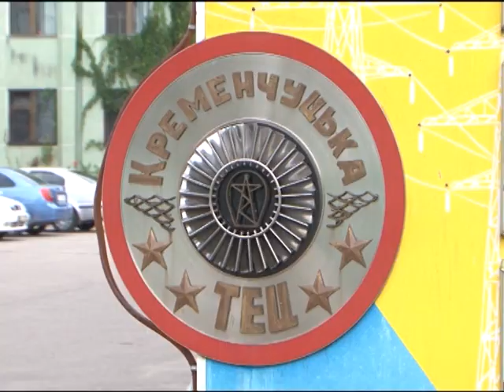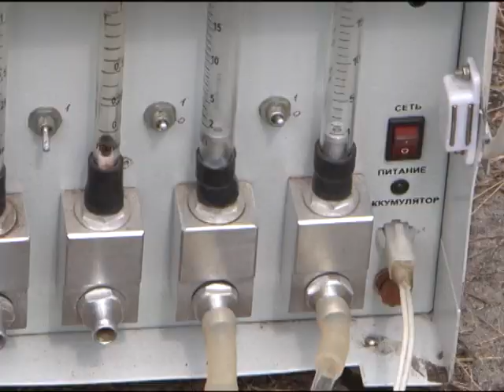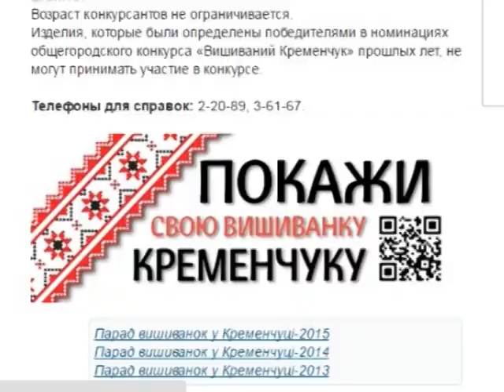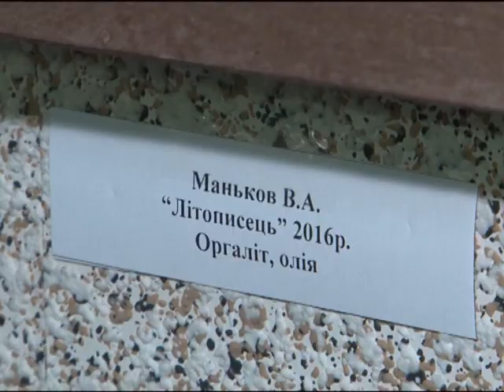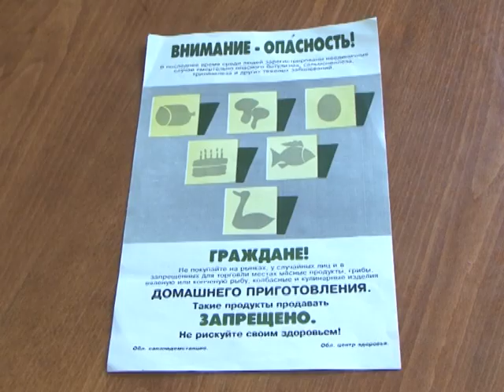Кременчуцькі новини від 03.08.2016 року